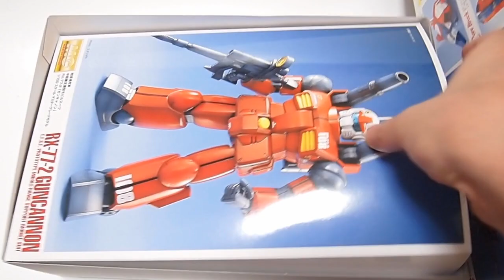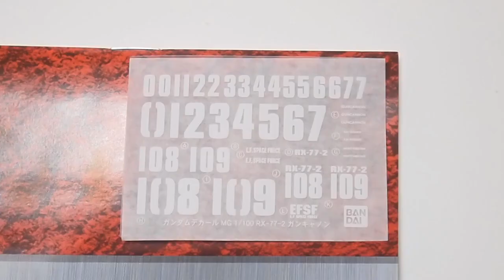ガンプラ 「MG 1/100 ガンキャノン（RX-77-2 GUNCANNON）」開封・組立・レビュー / 機動戦士ガンダム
BGM
YouTubeオーディオライブラリー